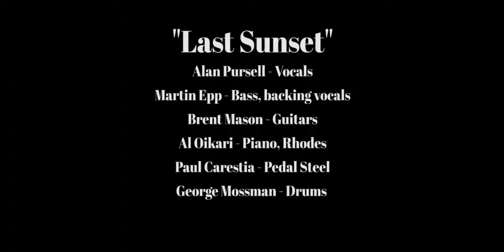"Last Sunset" by Alan & Martin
Track 9 from Alan & Martin's much anticipated 3rd album, "Country Side".